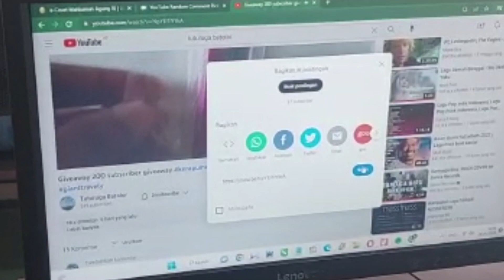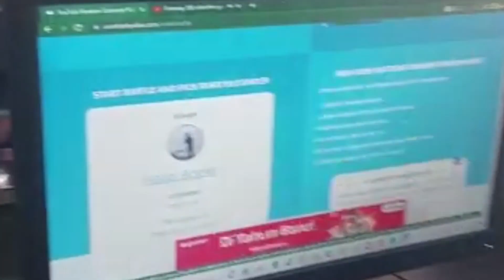Pemenang Giveaway 200 subscriber giveaway